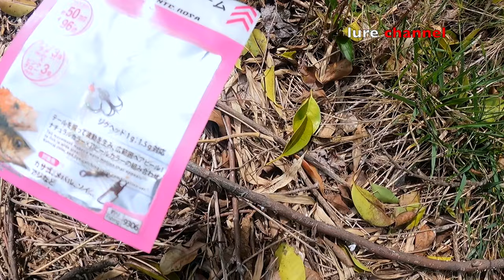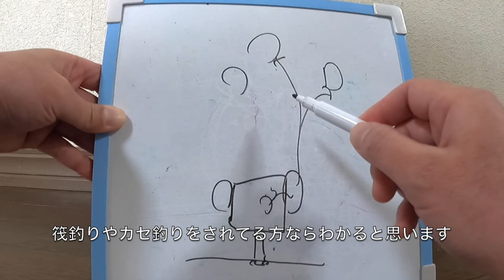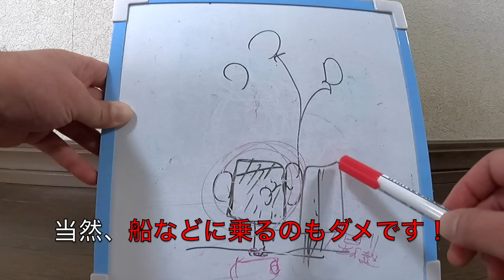【限界間近】釣り禁止に待った無し！釣りマナーが酷く閉鎖する危険性も秒読み段階に突入しました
釣り人が急激に増える季節がきました。エギング春の季節、最近問題となってる一つがコレなんです。エギのゴミが大量に増えて漁港の道端や草むらに放置...エギングの方がエギで餌木を釣られてるみたいですね。アジングをしててもよく見かけます。人のゴミでも持ち帰ることを心がけましょう。針がついているものを後ろに投げたりとこれでは釣り禁止になっても仕方ないと感じてしまいます。
釣り禁止になってから騒いでも遅いので必ずマナーを守り楽しみましょう。
また漁港にある筏などに勝手に乗りしゃくっているエギンガーさんが急増しています。筏はもちろんのこと船などにも乗る行為も絶対にダメなのでやめましょう！
この動画のコメント返信はほぼしないと思うのでご了承ください。
またコメント欄で喧嘩などをする事もお控えください。